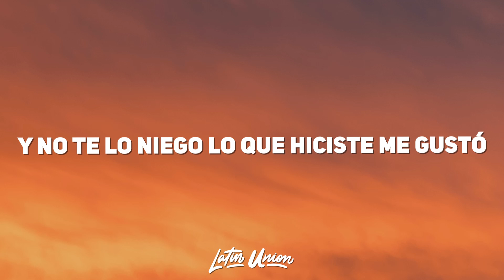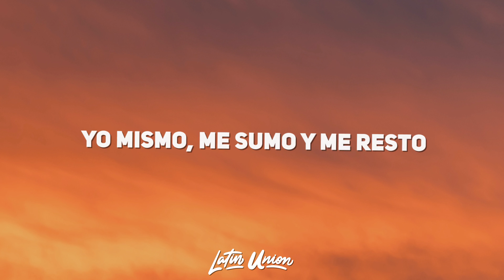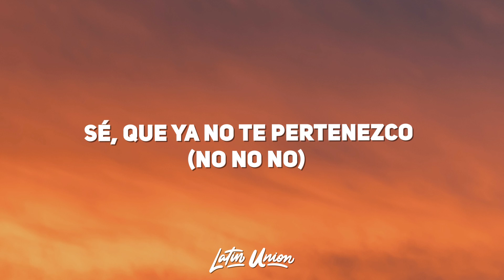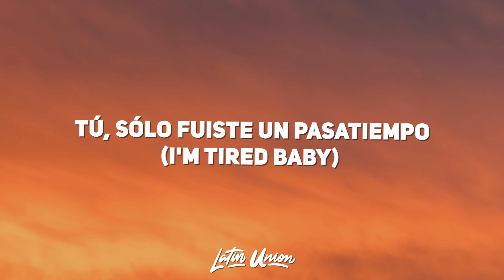Becky G - NO TE PERTENEZCO (Letra / Lyrics)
Becky G - NO TE PERTENEZCO Letra / Lyrics by Latin Union!

🎵 Becky G - NO TE PERTENEZCO Letra:
[Intro]

[Verso 1]
Aunque tu forma de mirar me enamoró
Y no te lo niego lo que hiciste me gustó
Pero se supone que entre tú y yo
Había un pacto, te envolviste y se rompió

[Coro]
Baby, yo no te pertenezco (Yeh, yeh, yeh)
Tú sólo fuiste un pasatiempo (I'm tired baby)
No sé a que te refieres con lo nuestro
Aunque a veces en ti yo pienso
Sé que ya no te pertenezco
Tú sólo fuiste un pasatiempo

[Verso 2]
Sufre porque ya no te comerás esto
Puesta pa' una noche loca, por supuesto
Yo mismo, me sumo y me resto
Por lo que tú haga' ya ni me molesto (¡Wuh!)

[Pre-Coro]
A mí me espera la calle
Lo dice mi traje y maquillaje
A mí no me mandes ningún mensaje
Diciéndole que le baje
Llama a otra pa' tus corajes
Entiende

[Coro]
Baby, yo no te pertenezco (No te pertenezco)
No sé a que te refieres con lo nuestro (Yeh, yeh, yeh)
Sé que ya no te pertenezco (No, no, no)
Sé que ya no te pertenezco (¡Shiuf!)

[Verso 3]
Y pensarás en mi cuando te acuestes
Ex, fuiste otro que no tuvo suerte
Muchos haciendo fila pa' tenerme, mientras tú a mi me pierdes
Se acabaron tus días, voy a vivir mi vida
Ya no es lo que tú digas
Te prometo que no estaré arrepentida
Porque hay otro que me cuida, y

[Pre-Coro]
Entiende